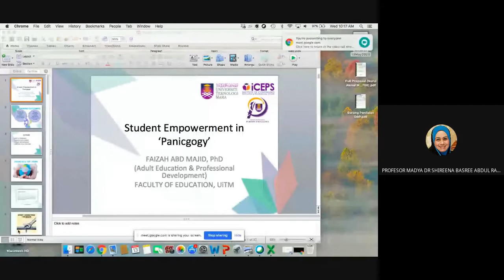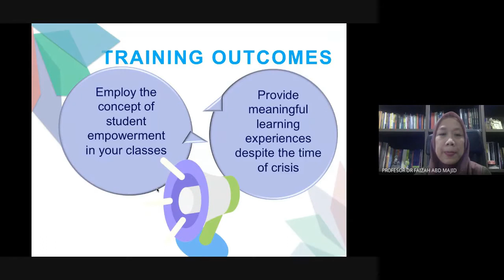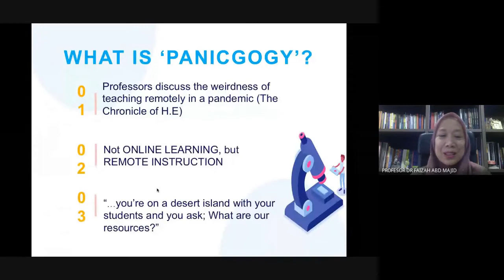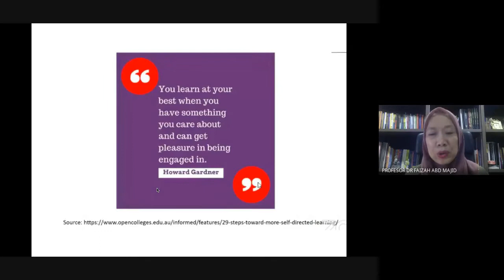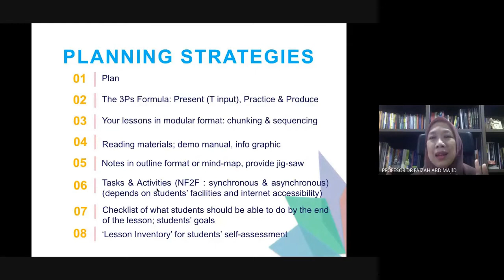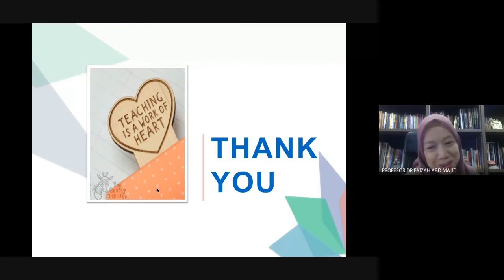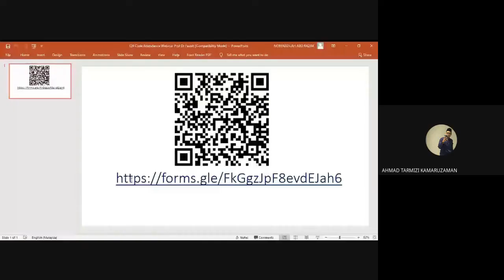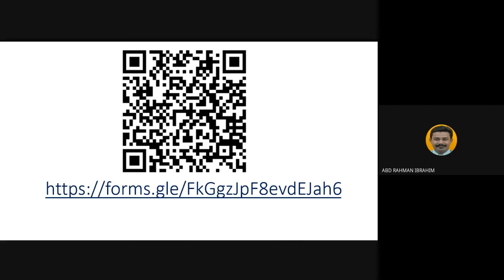'Empowering Your Students in Panicgogy' by Prof. Dr. Faizah Abd. Majid for EDUScholar Webinar Series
EDUScholar Webinar Series is proud to feature Prof. Dr. Faizah Abd. Majid with her webinar session entitles "Empowering Your Students in Panicgogy'. Let's empower our students in 'panicgogy'. Learn the practical strategies to encourage student empowerment in a time of crisis!

Thank you for supporting the Faculty of Education's webinar series.